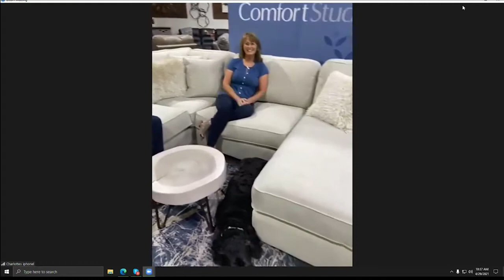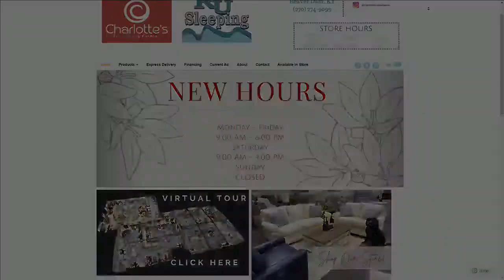ABC 25 Local Lifestyles- Charlotte's Furniture